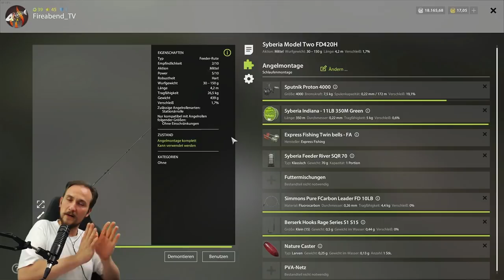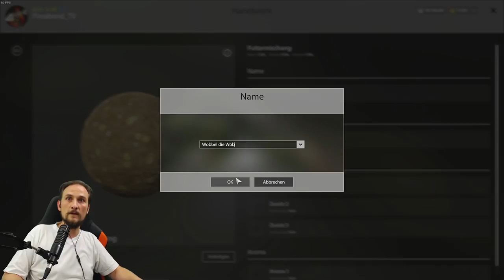RUSSIAN FISHING 4 #40 Wobla - "Wobel die Wob"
Mit der Futtermische "Wobel die Wob" auf Wobla - TopSpot z.Z. auf diesen seltenen Fisch.

▬▬ Meine Games ▬▬▬▬▬▬▬▬▬▬▬▬▬▬▬▬▬▬▬▬▬

▬▬ Mein Equipment ▬▬▬▬▬▬▬▬▬▬▬▬▬▬▬▬▬▬▬▬